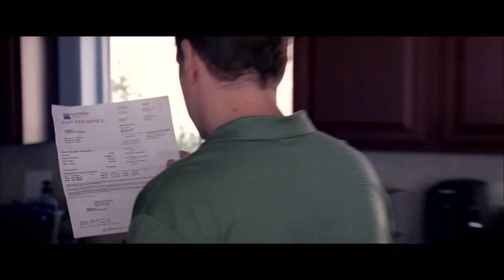The Big Short - Stikla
Fjórir aðilar sem starfa í fjármálageiranum sem sáu fyrir fjármálahrunið og fasteignabóluna á miðjum fyrsta áratug 21. aldarinnar, ákveða að láta til skarar skríða gegn stóru bönkunum, og þeirri græðgismenningu og skammtímahugsun sem þar var farin að ríkja.